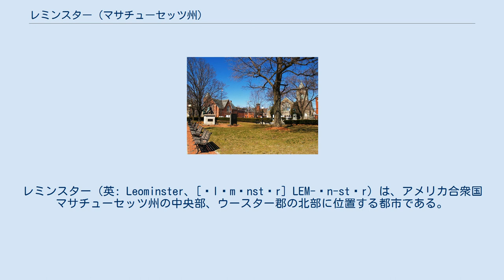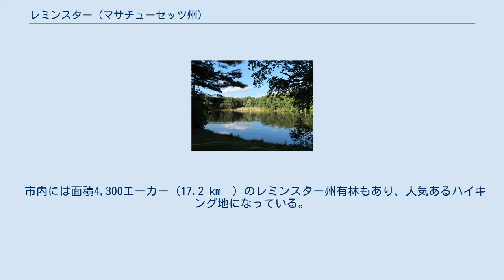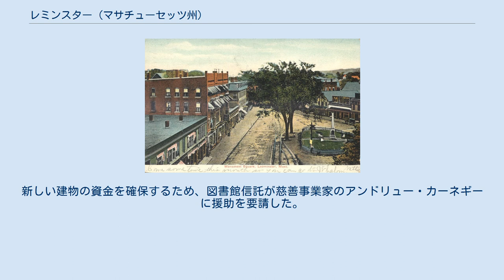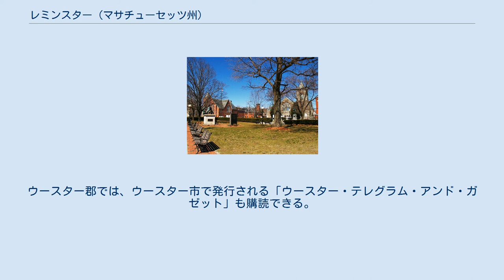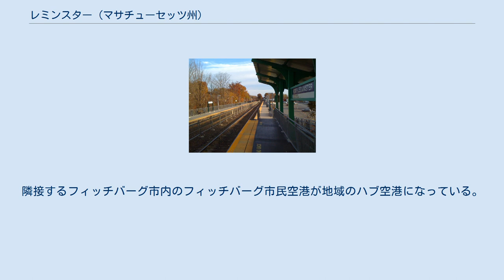レミンスター (マサチューセッツ州)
ウースター郡_(マサチューセッツ州)
レミンスター（英: Leominster、[ˈlɛmənstər] LEM-ən-stər）は、アメリカ合衆国マサチューセッツ州の中央部、ウースター郡の北部に位置する都市である。
2010年の国勢調査では人口40,759 人であり、ウースター郡では第2位だった。
レミンスターはウースター市の北、ボストン市の西にある。
マサチューセッツ州道2号線と同12号線が市内を通っている。
州間高速道路190号線、マサチューセッツ州道13号線、同117号縁は全て、市内に始点または終点がある。
市の北はフィッチバーグ市とルネンバーグ町、東はランカスター町、南にはスターリング町とプリンストン町、西はウェストミンスター町に接している。
 レミンスターとなった地域には当初、ナシュア川沿いにペナクック族あるいはニプマック族インディアンの様々な集団が住んでいた。
川がトウモロコシ、豆類、カボチャ、タバコを栽培するために肥沃な土壌を提供してくれていた。
 ヨーロッパ人開拓者が17世紀半ばに到着し始め、1653年にはレミンスターの地域がランカスター町の一部として最初に設立された。
 ヨーロッパ人開拓者とインディアンは長年友好的に住んでいたが、1675年にフィリップ王戦争が始まった。
インディアンと初期開拓者の間の激しい戦争によって数多い者が殺され、この地域から住人が居なくなった。
戦後、ランカスター町は事実上無人になっていたが、1701年に新しく土地の払下げが行われた。
開拓者達はインディアンとの紛争をそれ以上避けるためにナシャウェイ族のショラン酋長と土地について話し合った。
マサチューセッツ州中央部で合法的に買収された土地は一握りのものに過ぎなかった。
 ノースレミンスター鉄道駅、1915年 1737年までに、レミンスター地域は人口が増えて、町として法人化されるまでになった。
1740年7月4日、レミンスター町が公式に法人化された。
 南北戦争の頃、レミンスターは地下鉄道 (秘密結社)の主要な活動拠点だった。
エモリー・スターン校舎やジョン・ドレイクの家は反奴隷制度運動の拠点となり、逃亡奴隷を匿った。
 レミンスターの初期に、町は小さな農業町だったが、19世紀の初めにかけて、経済は工業の方に急速に転換された。
1800年頃に、第5マサチューセッツ・ターンパイクの開通し、1808年にはユニオン・ターンパイクとケンブリッジ・アンド・コンコード・ターンパイクが接続されると共に、町は地域交通の中心となった。
しかし、レミンスターの工業は、ノースレミンスターを通りボストンに向かうフィッチバーグ鉄道と、町の中心を通るフィッチバーグ・アンド・ウースター鉄道の開通で、本当の工業化が可能になった。
1850年代までに製紙業、ピアノ工製造業、櫛の製造業がモヌースノック・ブルックとナシュア川沿いに工場を造った。
レミンスター初期の開拓者はおもにイギリス人の子孫だったが、間もなく多くの移民が集まって来て拡大する工場で働くようになった。
最初に多かった移民はアイルランドからの者達であり、続いて20世紀初期に掛けてフランスやイタリアからの移民が入って来た。
これら新しい移民の波によって、1840年の人口2,069人から1920年には19,744人と80年間で10倍近くになった。
1915年、レミンスターは公式に市として法人化された。
 記念碑広場、1907年 レミンスターで多くの異なる産業が確立される中で、特に繁盛したのが櫛の製造業だった。
1853年までに町中にあった24の櫛工場で146人の労働者が働いていた。
しかし、1800年代半ばまでに、櫛を造るための動物の角や蹄など天然素材が急速に減少し、代替材料が必要になった。
その答えは1868年に発明されたセルロイドと呼ばれる新材料だった。
この新しいプラスチックは櫛製造業を変革させ、レミンスターには「櫛の都市」というニックネームがついた。
セルロイドの有用性は、櫛以外にも様々な商品を製造する機会も与えた。
 元ホイットニー馬車会社の複合施設 レミンスターにおけるプラスチック製造を革新させた第2の発明は、現在もある射出成形技術の開発だった。
ドイツからの移民であるレミンスター住人のサミュエル・フォスターが、1920年代初期にドイツで発明された射出成形機械について学んだ。
フォスターは間もなくレミンスターにある自分のフォスター・グラント製造工場で類似した機械を作るよう要請した。
この新...